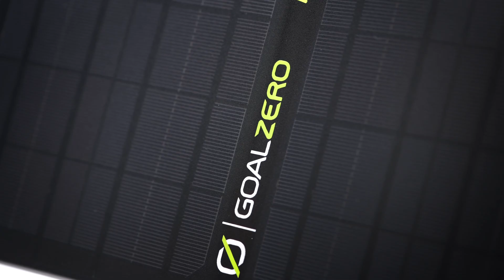GOAL ZERO NOMAD SOLAR CHARGERS | TECH VIDEO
Charge a wide range of small to medium devices from the sun with our foldable Nomad Solar Chargers. These portable solar panels feature our new small panel design, durable enough to last through any adventure and sleek enough to fit in any pack or bag. Includes integrated cable storage, built-in Flip dock, and adjustable kickstand.